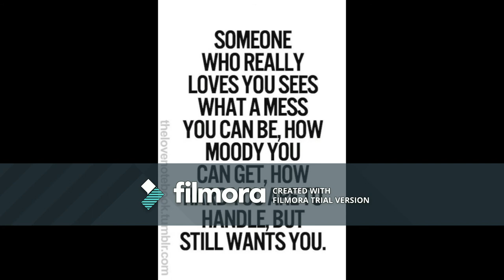Ed Sheeran Perfect cover Andrew D'souza